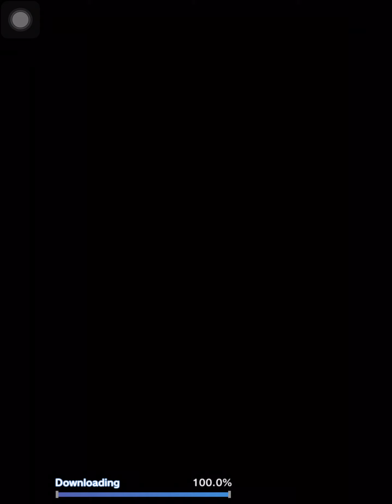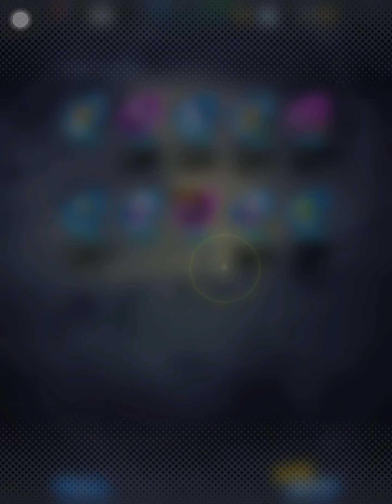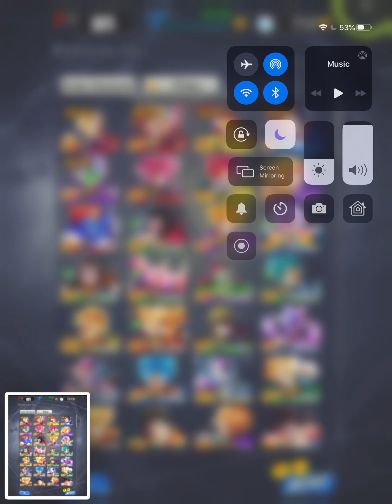The Longer the recording the Better, right? 😅